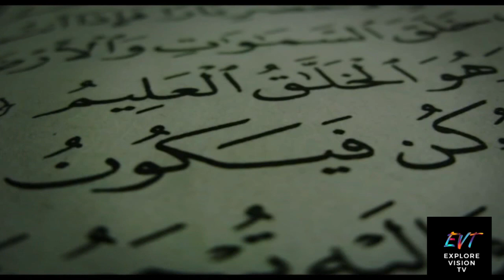time travel proof with holy quran!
1.
2.
3.
4.
5.

The Holy Quran, revered by Muslims as the divine revelation to Prophet Muhammad, contains verses that some interpret as providing intriguing insights into the concept of time travel. In particular, certain Quranic verses are believed by some to allude to the manipulation of time, suggesting a profound understanding of temporal dynamics beyond human comprehension. Scholars and believers point to these verses as evidence of the Quran's remarkable foresight and divine knowledge, sparking discussions about the intersection of science and spirituality. While interpretations may vary, the exploration of time-related concepts in the Quran invites contemplation on the mysteries of existence and the interconnectedness of faith and the enigma of time travel.